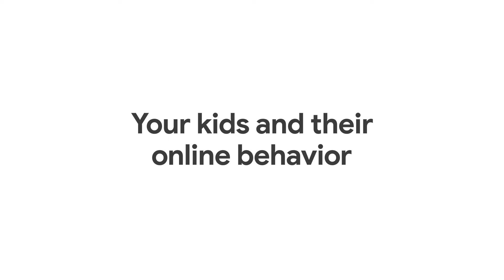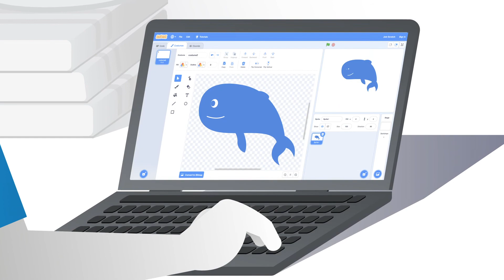Your kids and their online behaviour